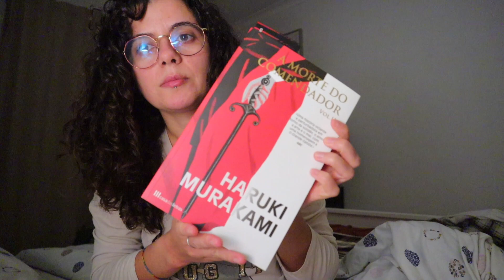Decor ~ Skin Care ~ Books ~ Dogs | VLOG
This is part 1 of a weekly vlog that I’m splitting in multiple videos. So there’s more to come, with some satisfying cleaning, assembling IKEA furniture, dogs, food…all that good stuff.

Catz